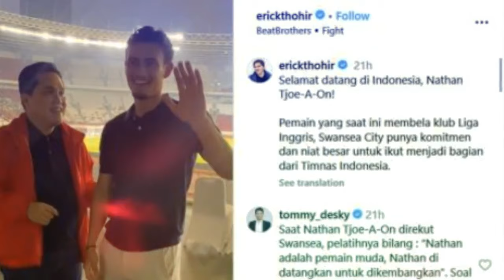🔵 TIMNAS INDONESIA VS BRUNEI DARUSSALAM - KUALIFIKASI PIALA DUNIA ZONA ASIA | Ilustrasi Laga & Skor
Selamat Datang di Info bola Terbaru - Berita Terbaru Timnas